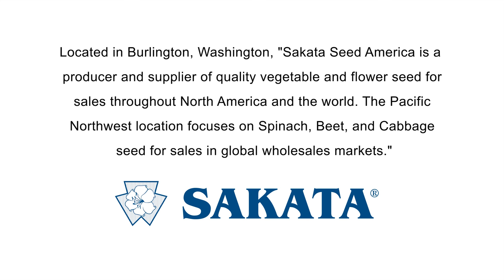Sakata Seed America Inc